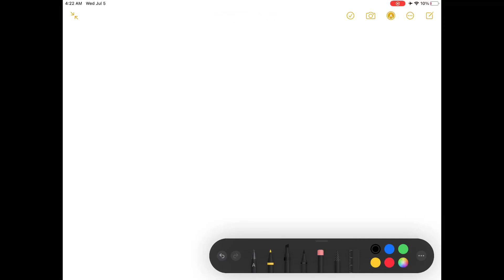Me being bad at art 😶